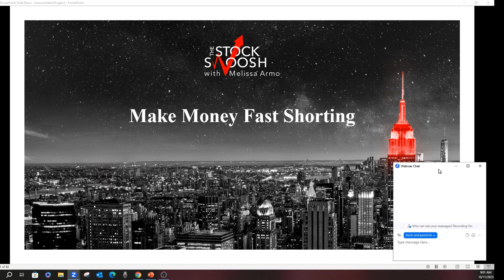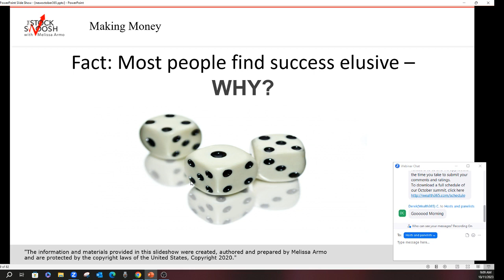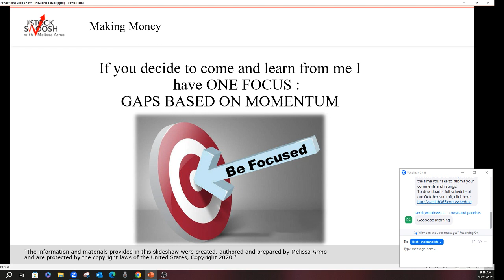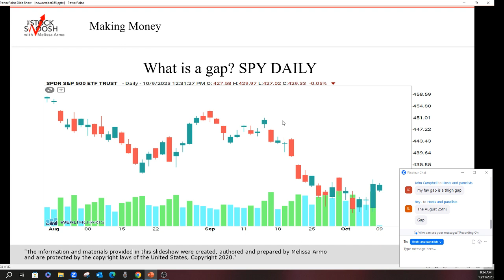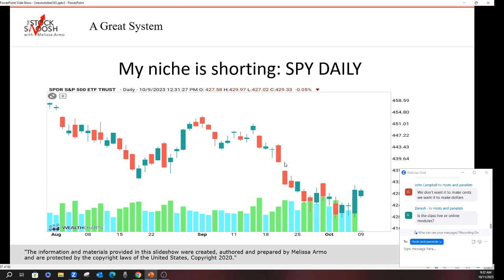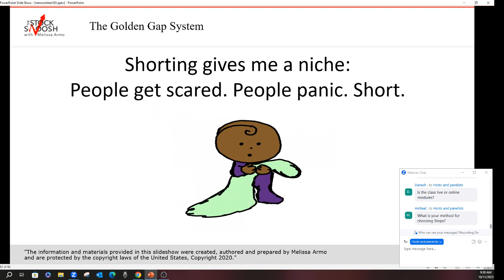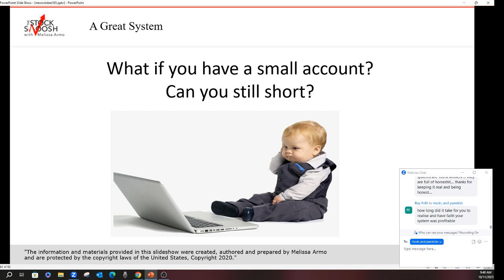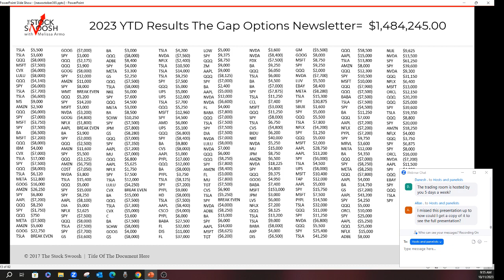Make Money Fast Shorting